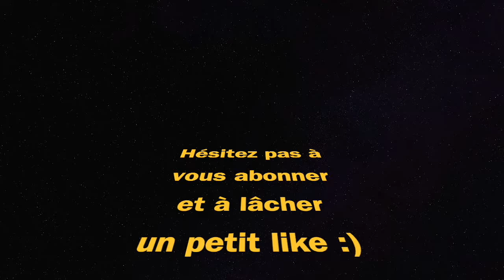MEILLEURE CLASSE AK47 CW (WARZONE saison 5)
The Awakening - Patrick Patrikios. X2